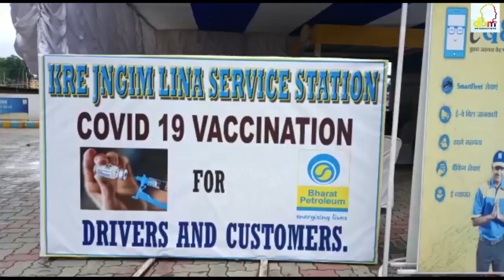Pynshlur ka Kre jingim service station ia ki paidbah ban ai tika